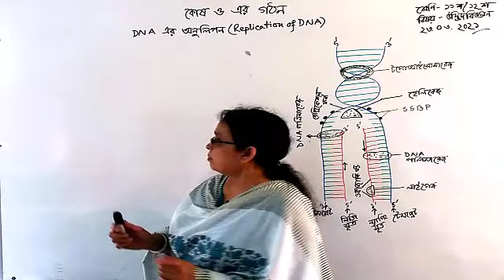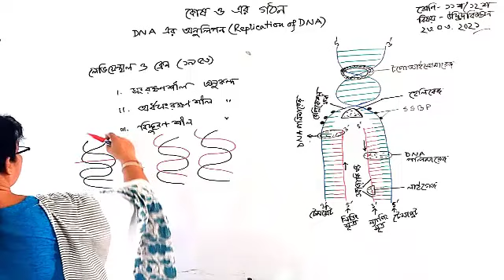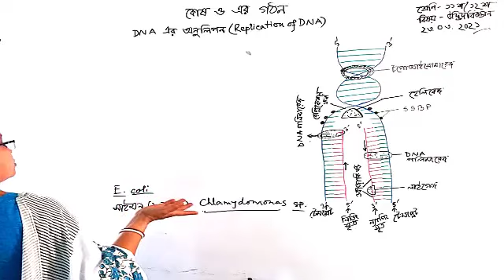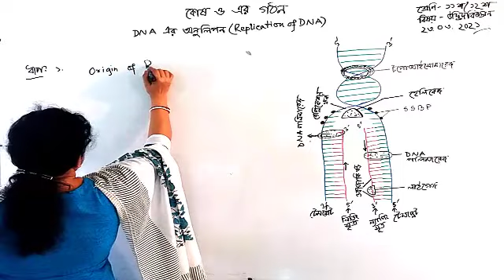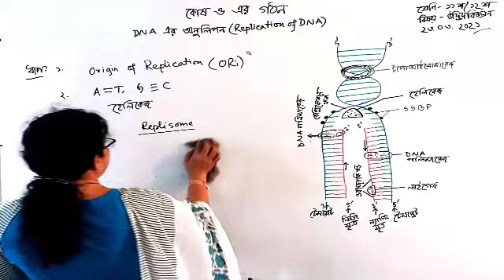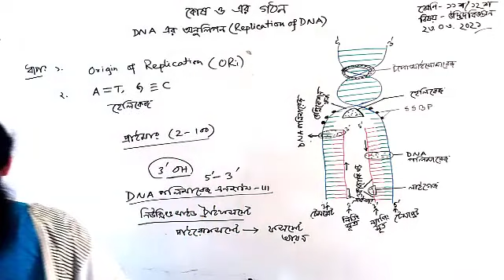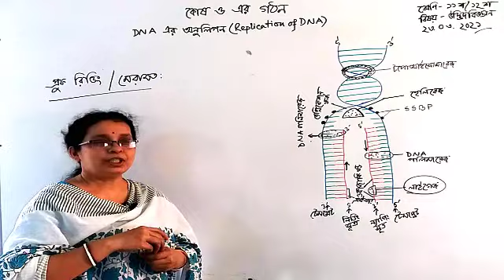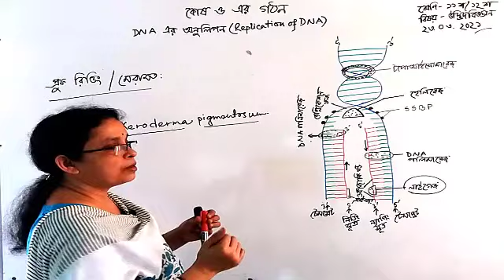DNA রেপ্লিকেশন || কোষ ও এর গঠন (পর্ব-১২) || এইচএসসি জীববিজ্ঞান ১ম পত্র || HSC Biology 1st Paper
সুপ্রিয় শিক্ষার্থীরা, আজ আমরা একাদশ শ্রেণির জীববিজ্ঞান ১ম পত্রের ১ম অধ্যায়  “কোষ ও এর গঠন”  নিয়ে আলোচনা করছি। আশা করছি সম্পূর্ণ ভিডিওটি দেখে তোমরা অনেক উপকৃত হবে। কমেন্ট বক্সে নিজের নাম, শ্রেণি, শিক্ষাবর্ষ, বিভাগ, রোল নং উল্লেখ করে কমেন্ট করবে যা তোমাদের উপস্থিতি নিশ্চিত করবে। পরবর্তীতে ধারাবাহিক মূল্যায়নের ক্ষেত্রে উপস্থিতির শতকরা হার বিবেচ্য হবে। এছাড়াও এই পাঠ শেষে যে কোন ধরনের জিজ্ঞাসা কমেন্ট বক্সে জানাবে আমি উত্তর দেয়ার চেষ্টা করব।

শিপ্রা সিকদার
সহকারি শিক্ষক (জীব বিজ্ঞান)
চট্টগ্রাম কলেজিয়েট স্কুল, চট্টগ্রাম।